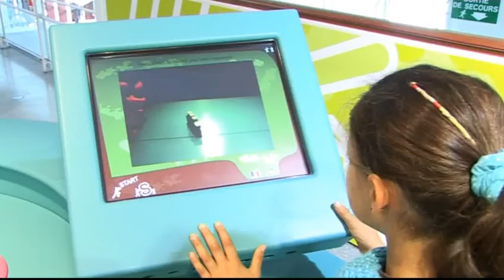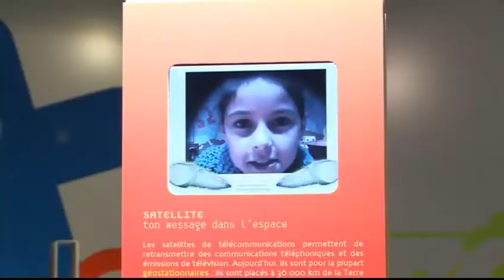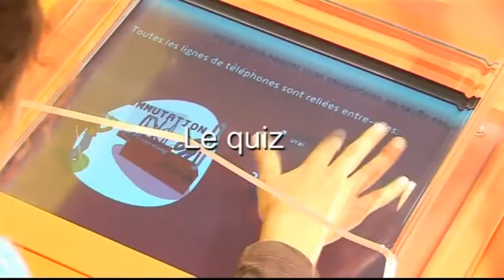Le jardin des sciences - Cité des télécoms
Du rose, du bleu et de l'orange sur une confortable moquette grise. La Cité des télécoms de Pleumeur-Bodou propose un espace permanent réservé aux enfants. Au premier étage, huit modules de couleurs vives sont réunis dans le jardin des sciences.

En utilisant des techniques interactives et ludiques, le jardin permet aux plus jeunes d'aborder de manière simple la transmission du son et de l'image.
Pour une lecture plus claire des activités, les modules sont peints de couleurs différentes.
Après la vitesse du son, la commutation, ou la connexion entre l'émetteur et le récepteur. C'est à celui qui trouvera le plus vite quels tuyaux sont connectés. On passe ensuite à la transformation de la voix. Les enfants parlent dans un micro et peuvent voir s'imprimer la différence du spectre de leur voix en analogique et en numérique.
Un mini-plateau de télévision a été reconstitué, avec un fond vert. Les enfants peuvent ainsi jouer au présentateur météo, à l'aide de deux écrans de contrôle et d'une caméra qui leur permet de revoir leur prestation. De l'autre côté, une maquette de scène de cinéma et une caméra mobile, qui permet de réaliser un film d'animation, image par image.

Un espace où même les plus grands s'amusent !